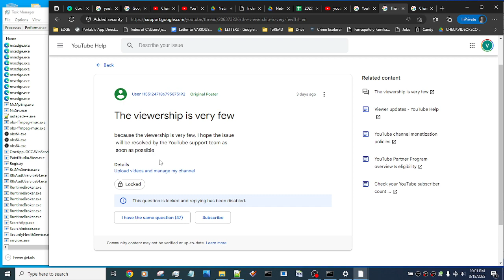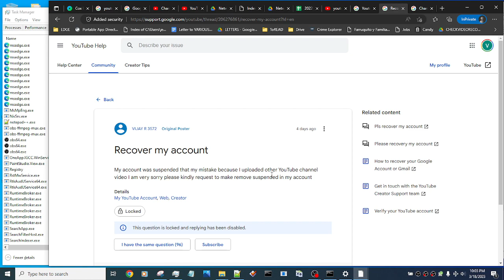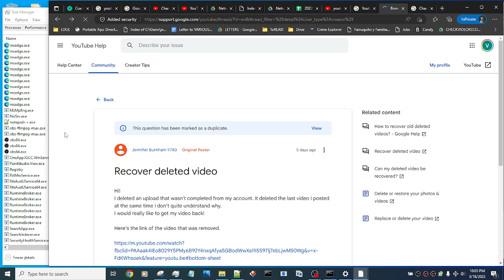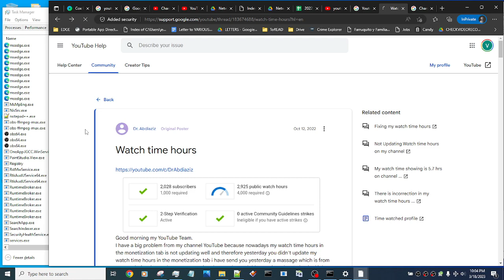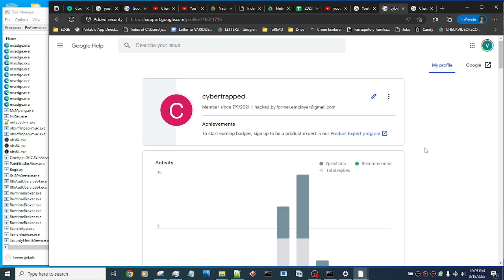All YouTube Community Posts Appear Locked - Apparently Google Help is Doing Experiments? - 20230318